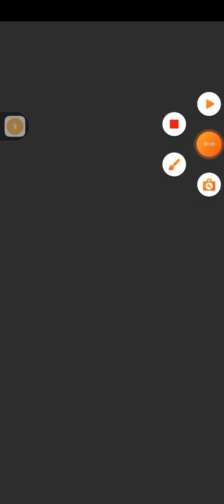311-315 Level 10 minutes Hexa game | Quick Hexa game 311-315 Level | 2024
311-315 Level 10 minutes Hexa game | Quick Hexa game 311-315 Level | 2024